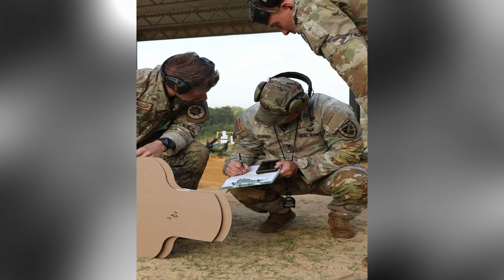2024 International Sniper Competition: Battle of the Best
Competitors from across the U.S. Army and partner nations test their skills and compete in the 2024 International Sniper Competition at Fort Moore, Ga., April 5-11, 2024.  Welcome to the 2024 International Sniper Competition, where competitors from the U.S. Army and partner nations come together to showcase their skills and precision. Held at Fort Moore, Georgia from April 5-11, 2024, this intense competition tests the marksmanship, endurance, and tactical abilities of the best snipers in the world. Watch as these elite soldiers go head-to-head in challenging scenarios and grueling tests to prove who is truly the best of the best in the world of sniping. From long-range precision shots to stealthy maneuvers, only the most skilled and determined snipers will come out on top in this battle of the best. Don't miss a moment of the action as these top-tier marksmen push themselves to the limit and compete for the prestigious title of International Sniper Champion. Who will emerge victorious in this high-stakes competition? Find out as the battle of the best unfolds at the 2024 International Sniper Competition.

2024 International Sniper Competition B-Roll (Vertical)
GEORGIA, GA, UNITED STATES
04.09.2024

The International Sniper Competition tests competitor teams’ ability to navigate a rigorous gauntlet of events including long-range marksmanship, observation skills, stealth movement, and reconnaissance and reporting ability. Competitors must have successfully passed the Sniper Course in the military occupational specialties of 11X Infantry Soldier, 19D Cavalry Scout, or 18X Special Forces to participate. (U.S. Army video by Toygar Ayla, Cole Manning, Payton King and Samrat Hamal)

Film Credits: Video by Toygar Ayla
Fort Moore Public Affairs Office